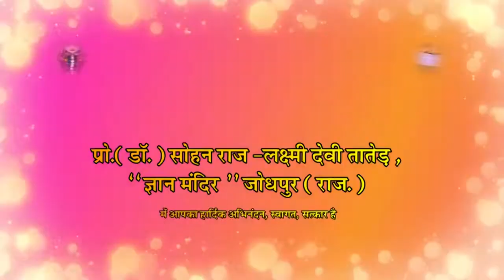जिन खोजा तिन पाइया, गहरे पानी पैठ, मैं बपुरा बूडन डरा, रहा किनारे बैठ।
जीवन में जो लोग हमेशा प्रयास करते हैं वे कुछ न कुछ वैसे ही पा लेते हैं जैसे कोई गोताखोर गहरे पानी में जाता है तो कुछ न कुछ पा ही लेता हैं। लेकिन कुछ लोग गहरे पानी में डूबने के डर से यानी असफल होने के डर से कुछ करते ही नहीं और किनारे पर ही बैठे रह जाते हैं।

Sohan Raj Tater BRIEF Motivational Talk PUN 102